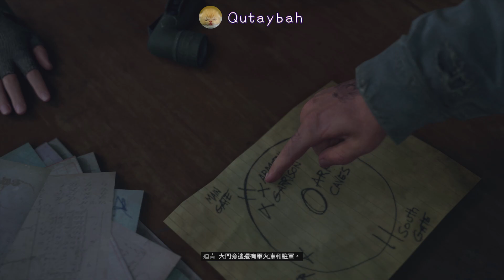PS5【往日不再】（Days Gone）索尼僞·獨占大作初體驗 #24：白左大爺鐵漢麥克終於自食其果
遊戲名（game）：Days Gone、往日不再

版本（version）：PS5兼容版

解説語言（narrative language）：中文（Mandarin Chinese）

説明（info）：我讓你左傾，讓你當聖母，讓你慈悲心泛濫啊，現在知道農夫與蛇的下場了吧？！

❤本系列通關流程全集請點擊下方鏈接（plz check the link below for the entire walkthrough, cheers）❤：